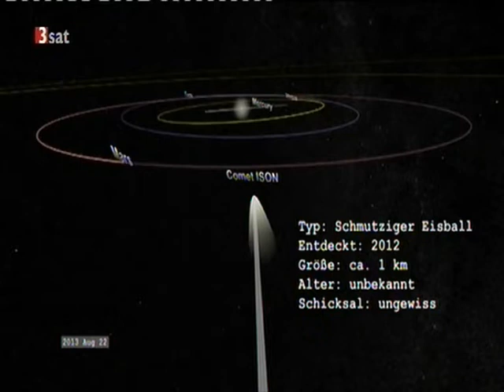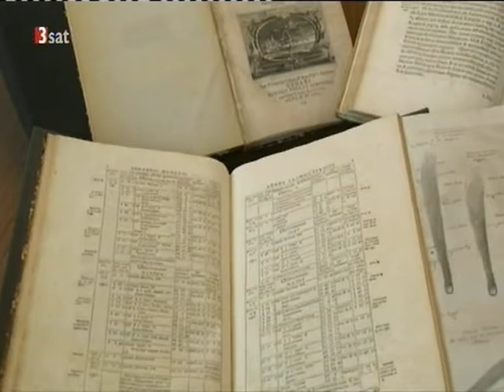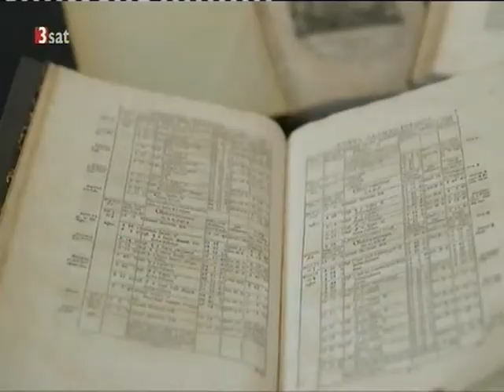Der Komet ISON 3sat nano deutsch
Der Komet ISON 3sat nano deutsch vom 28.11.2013